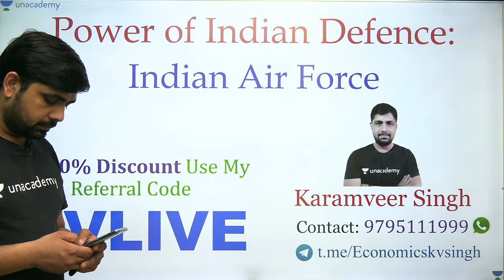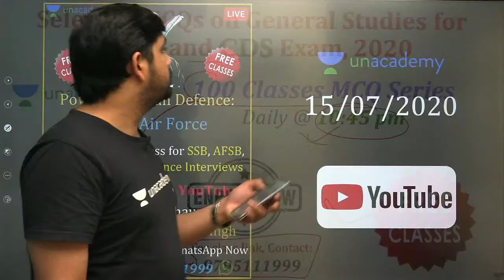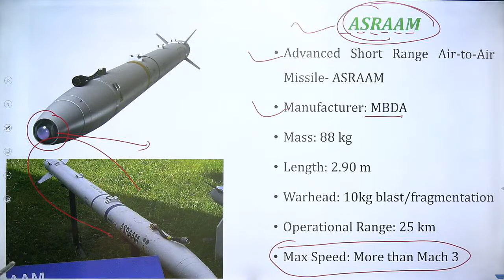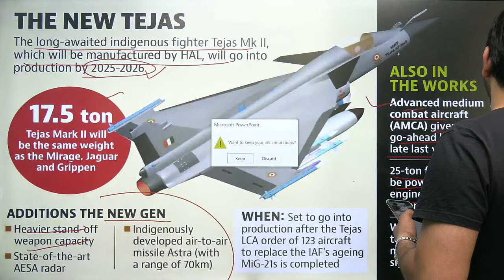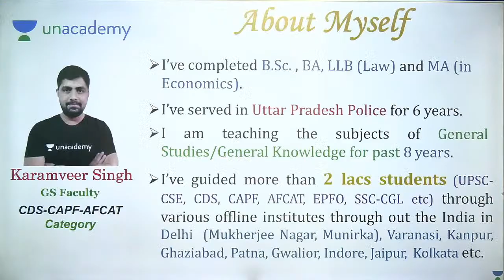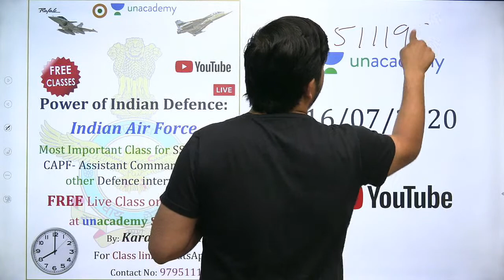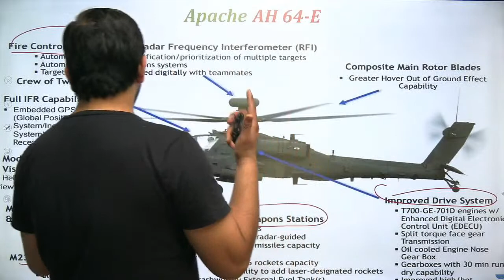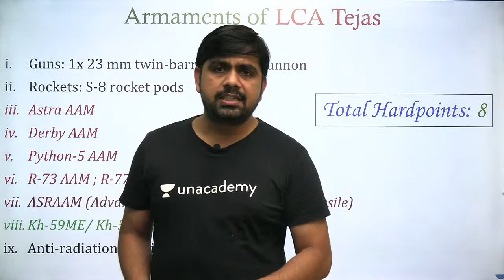Power Of Indian Defence | UPSC CDS 2020 | UPSC CAPF AC 2020 | Karamveer Singh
Hello Learners,

In this video, your educator Karamveer Singh will be discussing the Power Of Indian Defence for UPSC CDS 2020 and UPSC CAPF 2020. This video will be beneficial for all the aspirants preparing for UPSC CDS 2 2020 and UPSC CAPF 2020.

The Indian Armed Forces are under the management of the Ministry of Defence (MoD) of the Government of India. With strength of over 1.4 million active personnel, it is the world's second-largest military force and has the world's largest volunteer army. It also has the third-largest defence budget in the world.

Unacademy Plus Subscription Benefits:
1. Learn from your favorite teacher
2. Dedicated DOUBT sessions
3. One Subscription, Unlimited Access
4. Real-time interaction with Teachers
5. You can ask doubts in the live class
6. Download the videos & watch offline